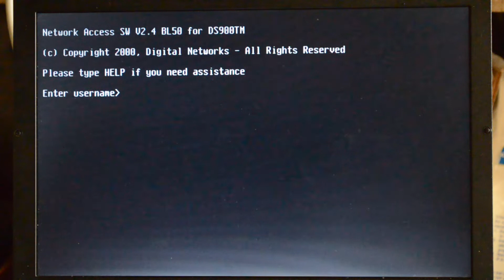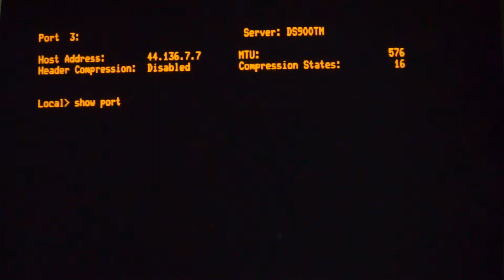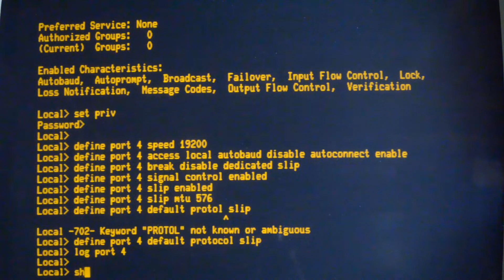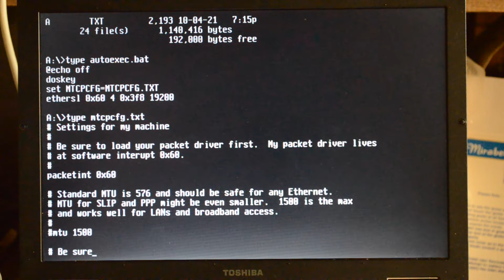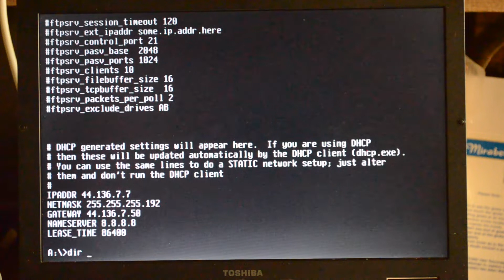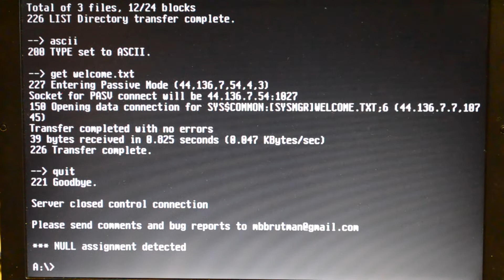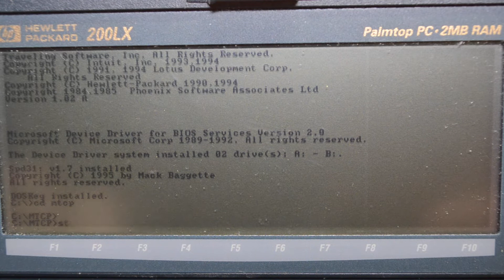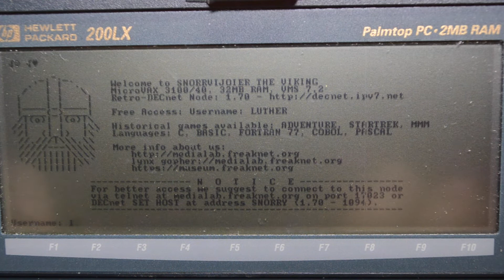mTCP using SLIP on DECserver 900TM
The more "modern" DECservers allow the ports to be configured for SLIP. I decided to investigate this and connected a couple of DOS machines to the internet using mTCP.